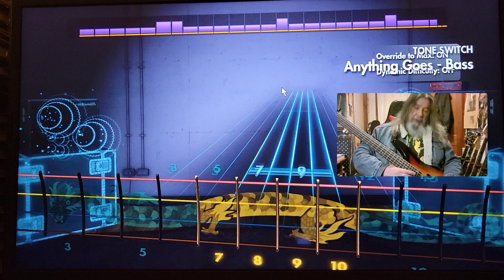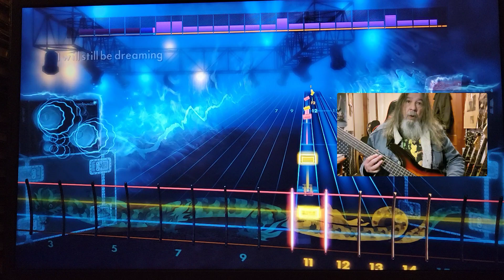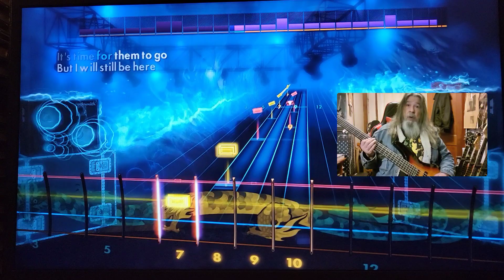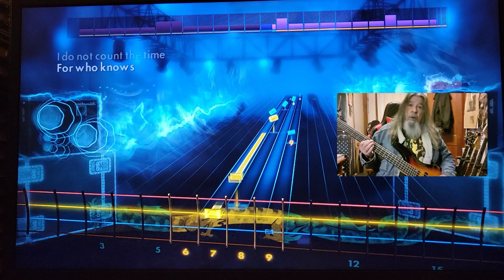Fairport Convention Who Knows Where The Time Goes Rocksmith CDLC Bass